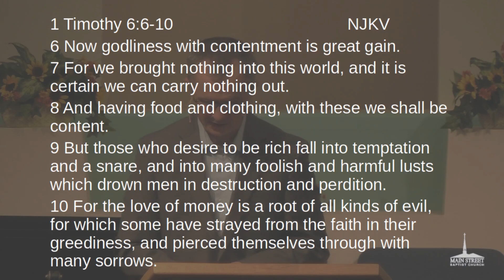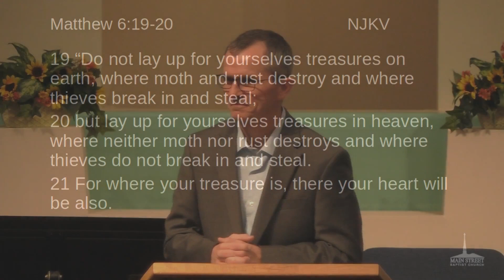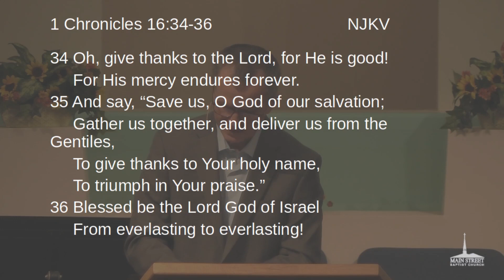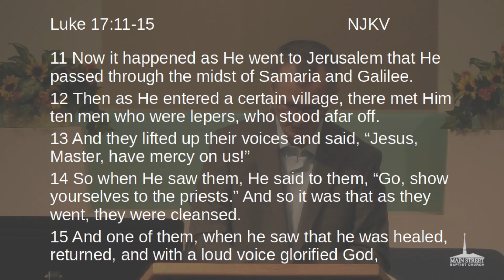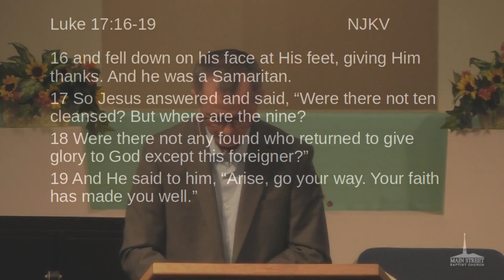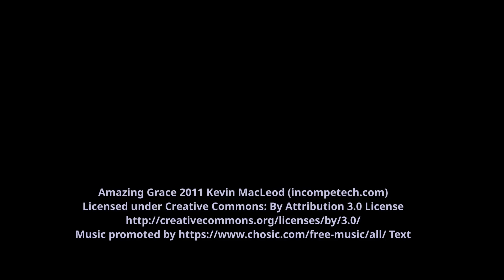"Worship & Thankfulness"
Pastor Courts Jetton
"No Joy; No Hope"
November 26, 2023  Morning Service
Scripture:
1 Timothy 6:6-10
Matthew 6:19-21
1 Chronicles 16:34-36
Luke 17:11-19
2 Timothy 3:1-7

Quote:

"Self-pity and gratitude are mortal enemies.
Where one exists the other cannot. Since both are highly contagious,
individuals must choose gratitude before becoming too thankless to do otherwise.”